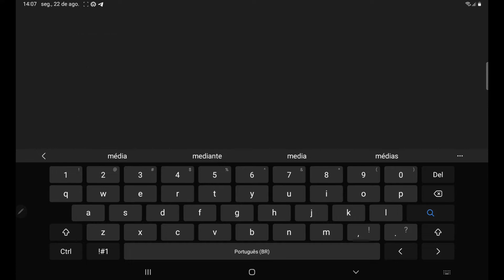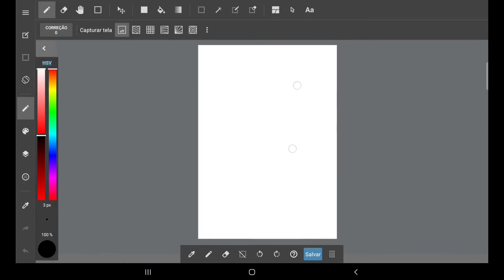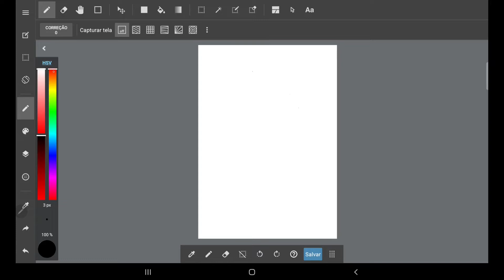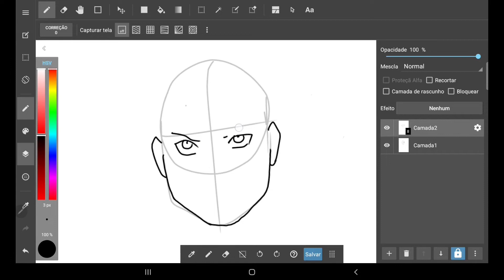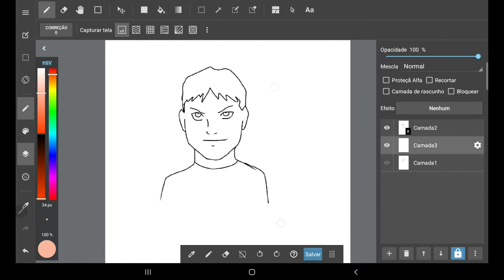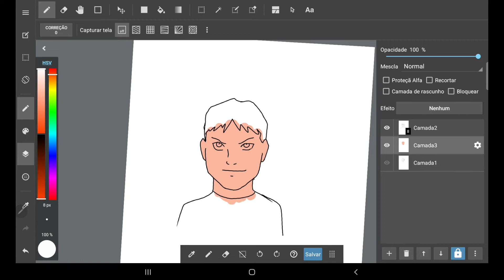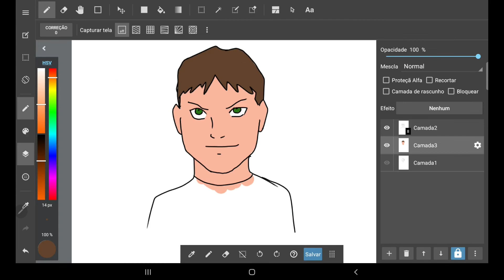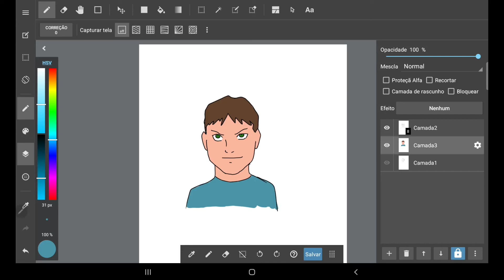COMO DESENHAR NO MEDIBANG PAINT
TABLET QUE USO PARA DESENHAR (AMAZON)
MICROFONE QUE USO (AMAZON)
RING LIGHT QUE USO (AMAZON)

Neste vídeo vou te ensinar como iniciar no desenho digital, veja como usar o medibang paint, um ótimo programa gratuito para desenhar mangá, quadrinhos, cartoon ou ilustrações variadas.
pode ser usado no tablet, no celular ou no pc na mesa digitalizadora.
também te permite pintar, colorir e mexer nas ferramentas de ilustração em geral.